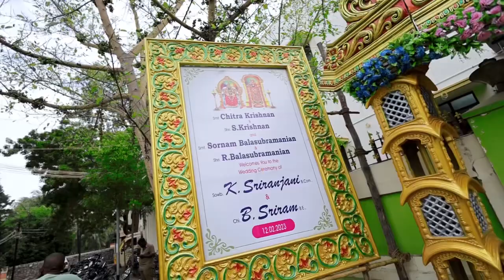Ram & Ranjani - Our wedding story Tambrahm wedding | Wedding film